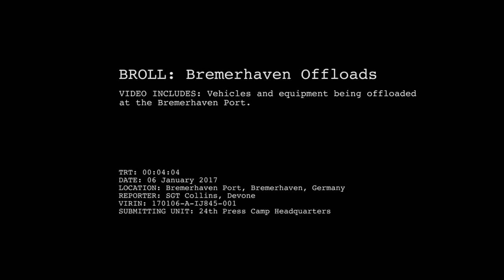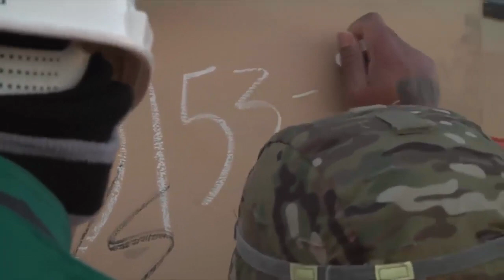(NEWS)Thousands Of US Troops Arrive In Europe In “One Of Largest Deployments Since The Cold War”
Largest Deployment of US Armaments Since Cold War Arrives in Germany and Poland
BREMERHAVEN, GERMANY
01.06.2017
Video by Staff Sgt. Adrian Patoka
21st Theater Sustainment Command

Bremerhaven, Germany--Military vehicles from 3rd Brigade Combat Team, 4th Infantry Division (Iron Brigade), roll off the ship ARC Resolve at Bremerhaven, Germany, Jan. 6, 2017, marking the beginning of back-to-back rotations of armored brigades in Europe as part of AtlanticResolve. The vehicles and equipment, totaling more than 2,700 pieces, will be shipped to Poland for certification before deploying across Europe for use in training with partner nations.
Soldiers offloading some 2,800 pieces of equipment from 3rd Armored Brigade Combat Team, 4th Infantry Division, including 87 tanks and 144 Bradley fighting vehicles, in the German port city of Bremerhaven in support of Operation Atlantic Resolve. The convoy is heading for Poland for the upcoming NATO exercise.